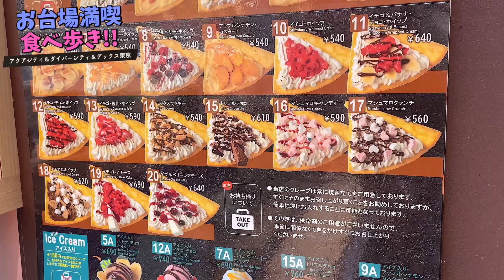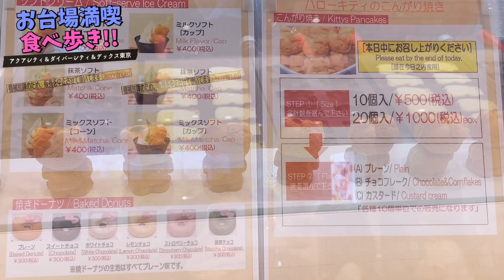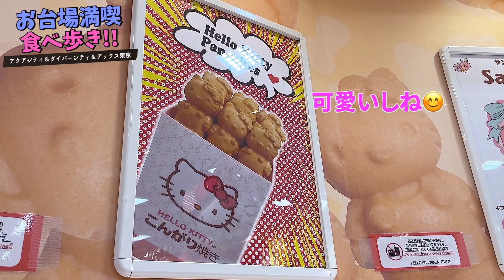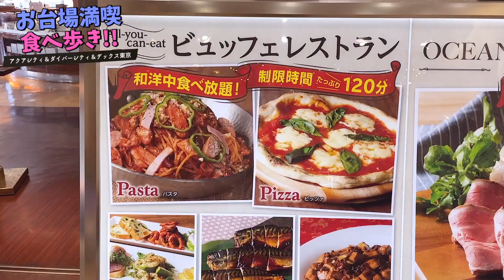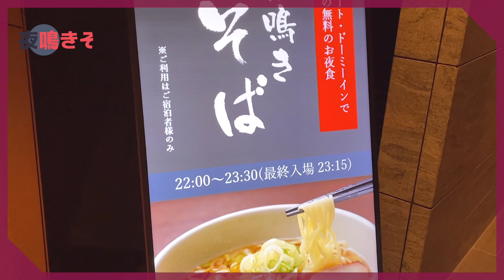【お台場】クレープ！映えソフトクリーム！ビュッフェで締める食べ歩きの休日♪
今回は休日にお台場で、食べ歩きやウィンドーショッピングを楽しんできました！だいぶ久し振りな数年ぶりのお台場です💦
東京湾や海浜公園、レインボーブリッジが見えるロケーション！アクアシティ・ダイバーシティ・デックス東京が徒歩圏内で集中し、グルメも遊びも買い物も楽しめるスポットです😁

■ホブソンズ（アクアシティお台場１F）
営業時間：11:00～21:00 (L.O 20:30)

■Decora Creamery（お台場 ダイバーシティ東京 プラザ 2F）
営業時間：(フードコート)10：00 - 22：00

■Hello Kitty Japan ダイバーシティ東京 プラザ店
(ダイバーシティ東京 プラザ 2F)
営業時間：月ー金 11:00 - 20:00／土•日•祝 11:00 - 21:00

■OCEAN CLUB BUFFET
(デックス東京ビーチ シーサイドモール 5F )

よろしければグットやコメントをいただけると物凄く励みになって、今後の動画の参考とモチベーションにさせていただいております！

オススメのお店やメニュー、知りたかったお店などございましたら是非コメント欄で教えてください!!🙏

是非その他も動画もお楽しみください✨

▼食べ歩き♪
【浅草食べ歩き】